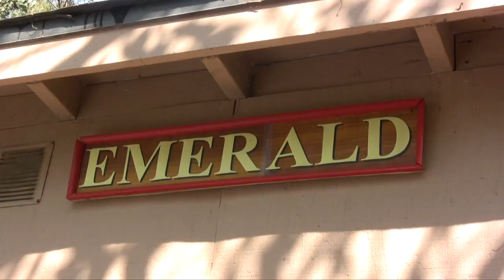Boy Scout Camp at Emerald Bay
The Boy Scout Camp at Emerald Bay is magic place where memories and friendships are made that will last a lifetime. Away from cell phones, computers and cameras, it's a nonstop action filled week for the boys and even as an adult, I envied them.